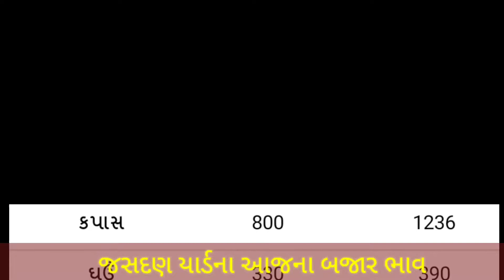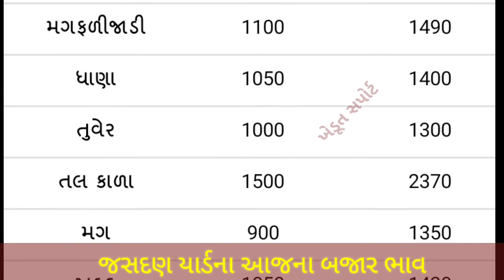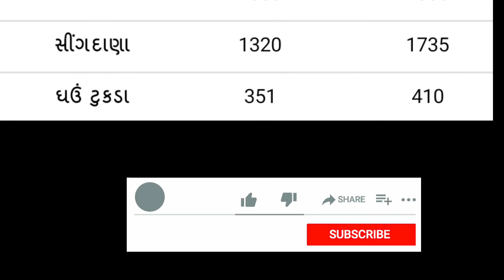Jasdan Yard commodity Price | 09.09.2021 I Jasdan yard na bhav | જસદણ યાર્ડના બજાર ભાવ | APMC Rate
In this video we will see, commodity price in Jasdan APMC.